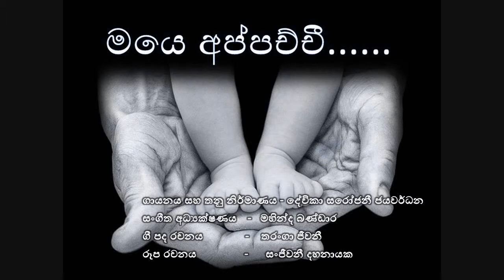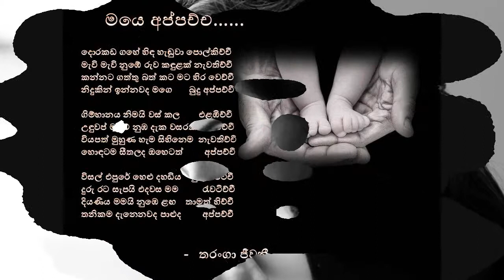APPACHCHI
ගායනය සහ තනු නිර්මාණය - දේවිකා සරෝජනී ජයවර්ධන
සංගීත අධ්‍යක්ෂණය - මහින්ද බණ්ඩාර
පද රචනය - තරංගා ජීවනී
රූප රචනය - සංජීවනී දහනායක